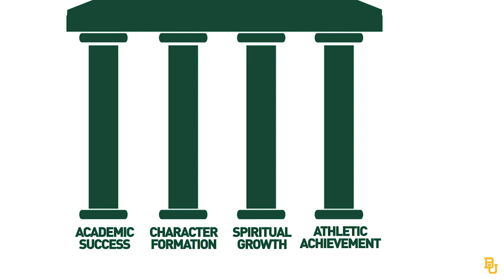Baylor Athletics: Pillar III Spiritual Growth